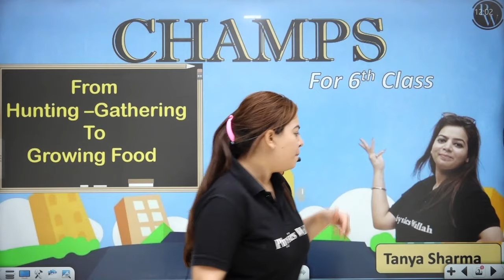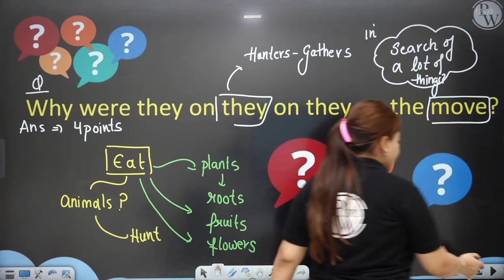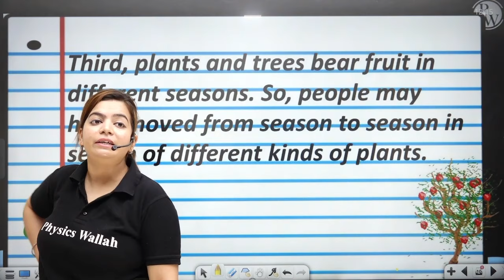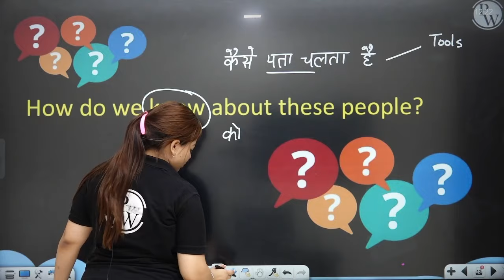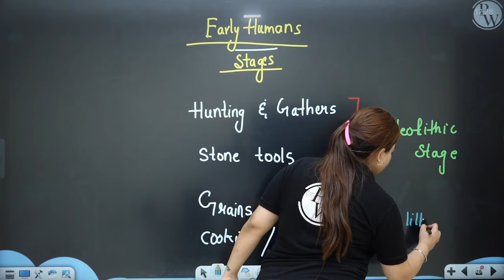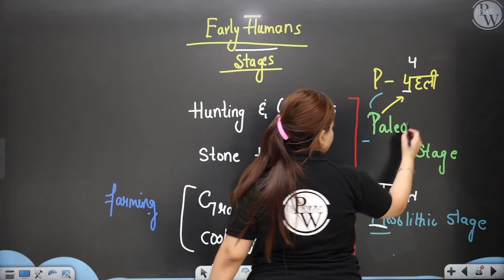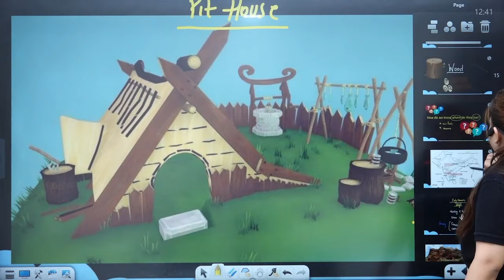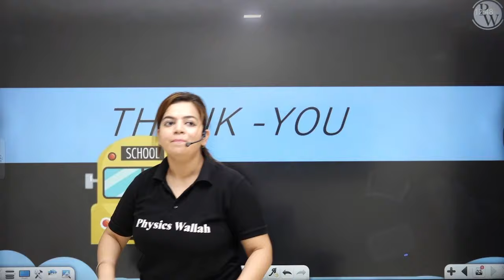From Hunting – Gathering to Growing Food || Full Chapter in 1 Video || Class 6th SST || Champs Batch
Timestamps -
00:00 Introduction
06:05 Why were they on the move?
19:25 How do we know about these people?
23:30 How do we know where do they live?
25:45 Early Humans - Stages

Batch Description -

1 This batch is free & especially for our class 6th & 7th students.

2- Subjects which will be covered are English, Science, SST & Maths

3- Classes are going to be on the "PW Little Champs" Youtube channel.

4- Lectures are going to be in recorded form

5-Duration of the lecture will be 45 min to 1 hour.

6-Experimental Learning is going to be provided.

7- Notes are going to be provided on the PW app.

8- Weekly schedules are going to be provided on the YouTube Channel.